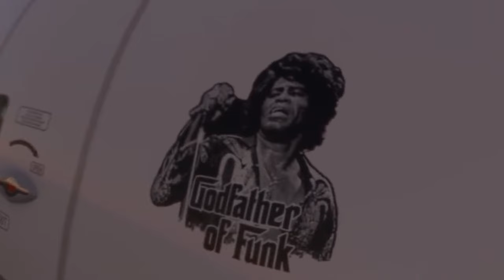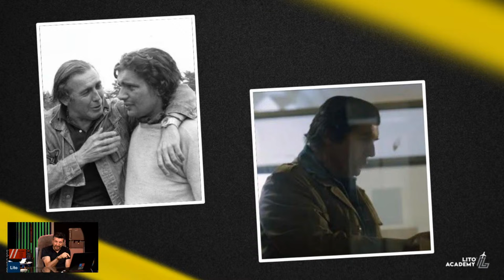O Filme Sociedade da Neve É bom?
Se cadastre para a próxima turma do curso de Mecânico de Aeronaves

Comentando o filme Sociedade da Neve que encena o O Desastre dos Andes, 72 dias sem resgate.

Você tem medo de voar de avião? e fique por dentro de todas as nossas dicas.